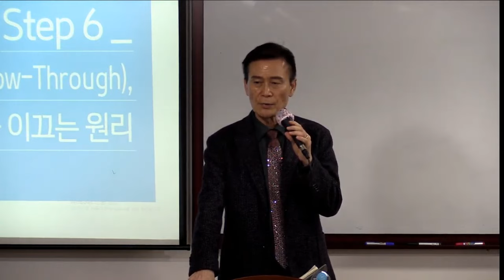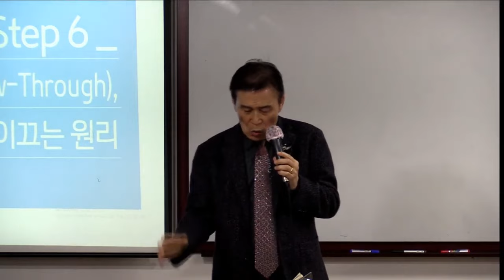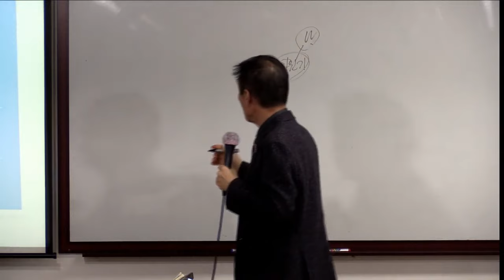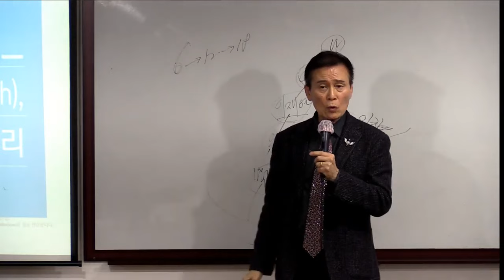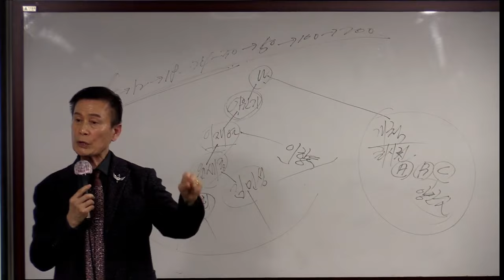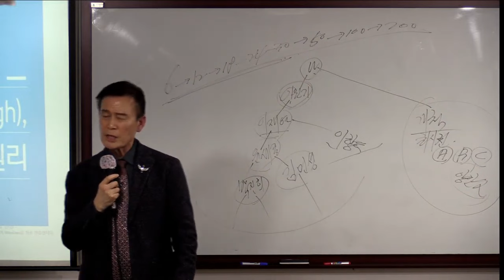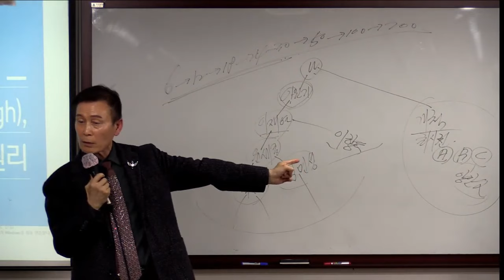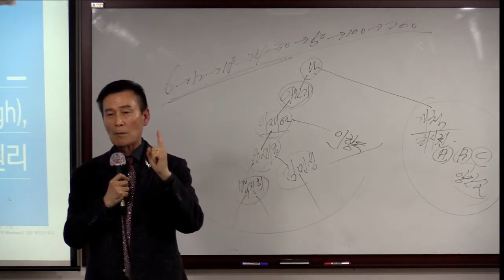TOP GSMC 권두수RM